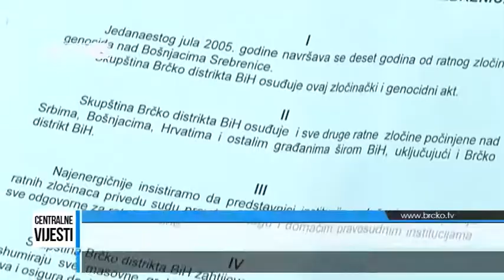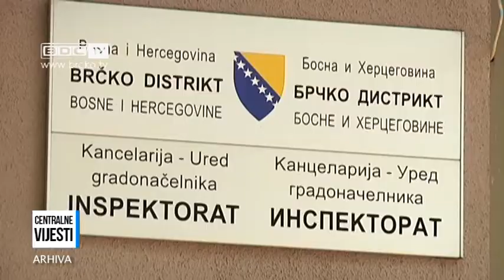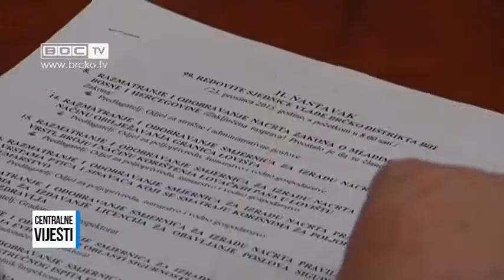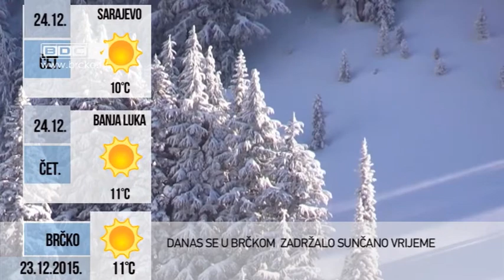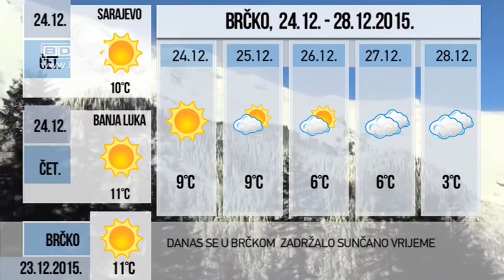23.12.2015. / BDC CENTRALNE VIJESTI